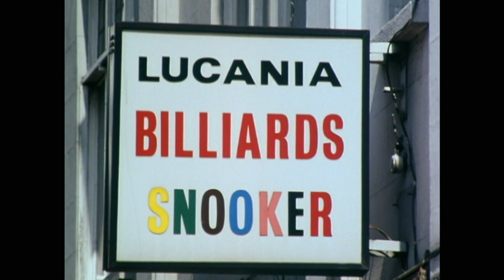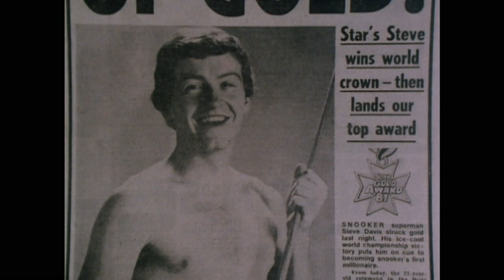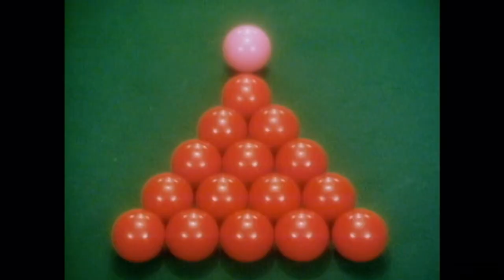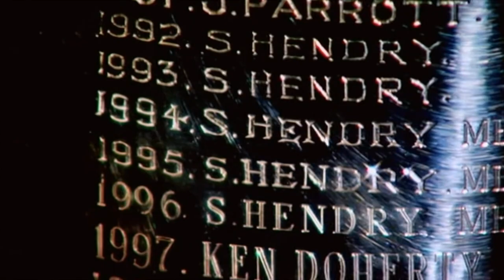BBC Talking Snookers: The Game Changers (2016)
Alistair McGowan looks at the legends of the green baize who helped make snooker both a national obsession and a television phenomenon.

Alistair's exploration of the BBC archive's deepest pockets uncovers rare interviews with the players who set new standards in the game, from the explosion of characters and colour in the 1970s to the dominance of Davis and Hendry in the 80s and 90s, and the famous black-ball final of 1985 that shattered nerves and TV viewing figures.